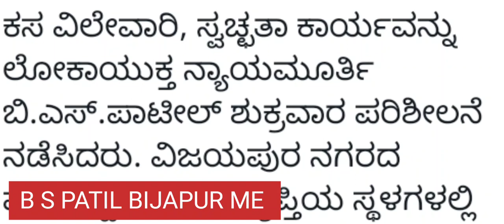BIJAPUR ME B S PATIL...MSB 27/01/2023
BIJAPUR ME B S PATIL